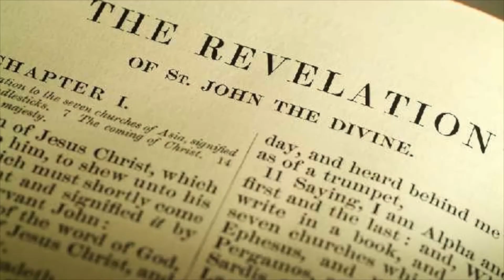Harvest Night: Closer Than You Think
Harvest Night will be a night of gathering at the First Baptist Church of South Holland, IL. That night we will have a 90 minute Broadway-style play. The play will be entitled, "Closer Than You Think" and will be a play depicting events that are written in the Book of Revelation. Experience what life could be like for those left behind after Jesus returns for His own. There is only one showing of the play. You will be seated in a theatre type setting and will experience a chilling 90 minute play. In the scenes you will encounter natural disasters, military interrogations, persecution of believers, and prophetic events that really are closer than you think! There is only one showing of the play. The play will be on November 1, 2014 at 6:00 p.m. Seating will start at 5:15 p.m. and there will be LIMITED seating which means it is on a first come, first serve basis so buy your tickets today! Prices for the play are $12 a person at the door, $10 a person with a $2 off coupon or by paying online, and $7 a person when bringing groups of 10 people or more. Again, there will be LIMITED seating which means it is on a first come, first serve basis so buy your tickets today!